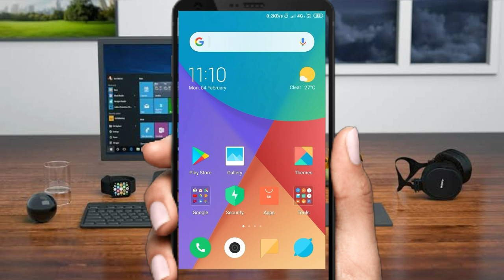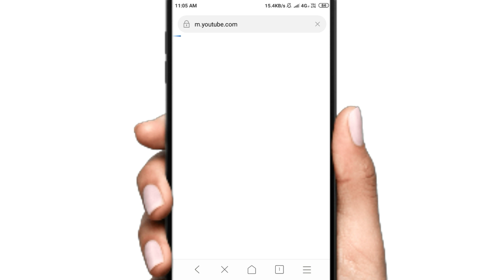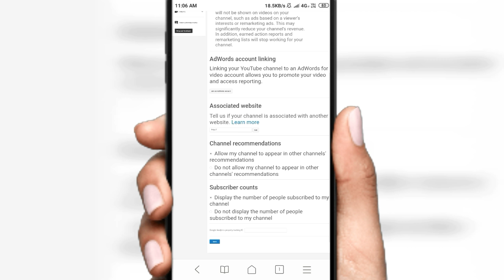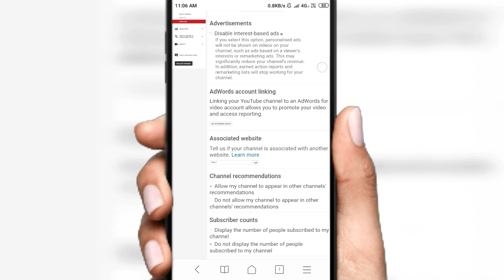subscribe hide kyu kare or kaise kare esay way